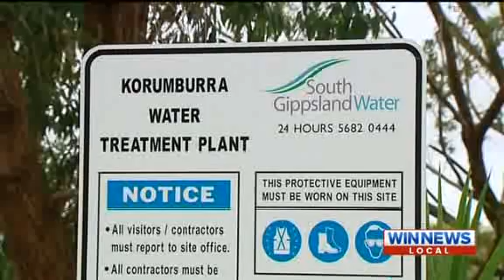Local water corporations survey WIN News Sept 30 14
The Gippsland based water corporations are working together for the first time to survey their customers. The initiative saves each corporation money but gets vital information that is used in future planning for each coporation.